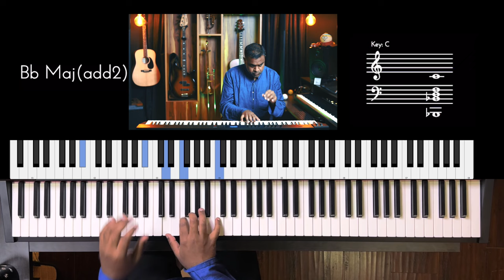Riff #3226 - Jason Zac